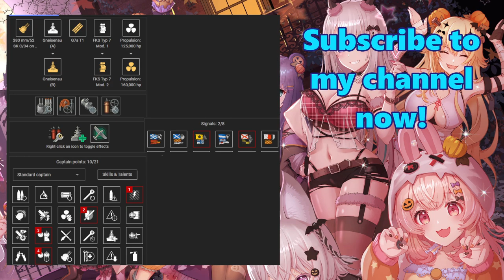{Replay | 12.10}Tier 7 BB DKM Gneisenau by HatlessHatman(ASIA) - Kraken but 6th kill denied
A very amazing Gneisenau gameplay in 9v9 Random Battle by [BREST]HatlessHatman on Asia server. He got 122k damage, Kraken Unleashed for killing 5 enemy ships, Confederate, High Caliber, two Close Quarter Experts and Dreadnought. As the top tier, he also carried his team at 2.1k bxp.

He almost killed enemy Helena for his 6th kill but unfortunately, she was killed by allied Normandie. Funnily, enemy Shiratsuyu died to his torp for staying still in her smoke thus giving him Kraken. Initially, HatlessHatman wanted to queue for Ranked but knowing WG's games fucked UI, the game sent him to Random instead. His ship builds are shown at the end of the video.